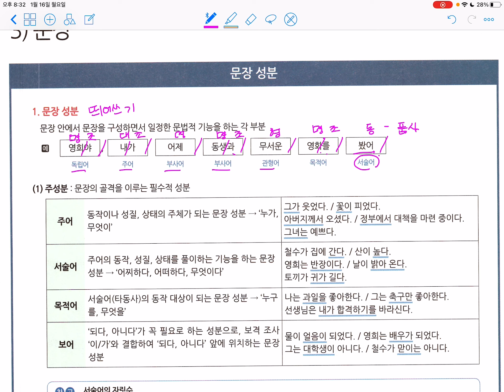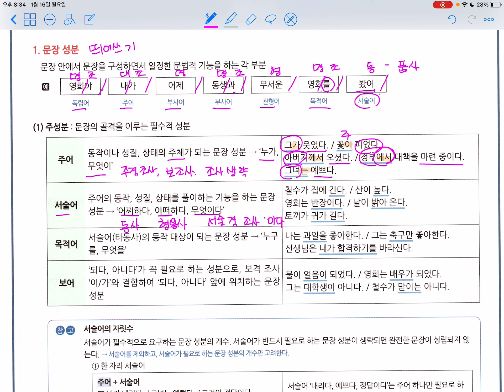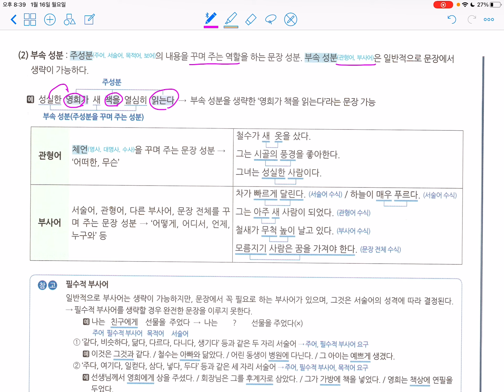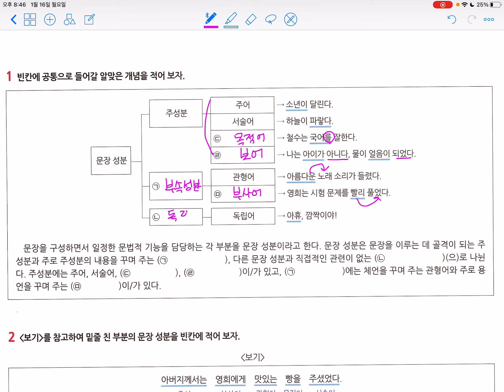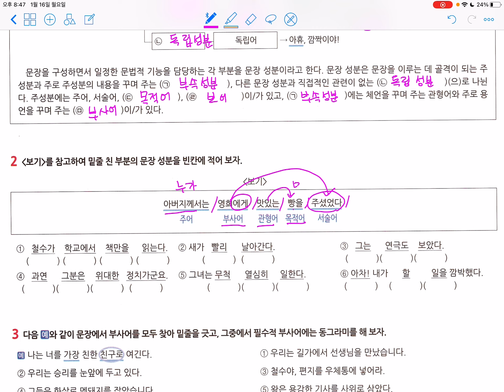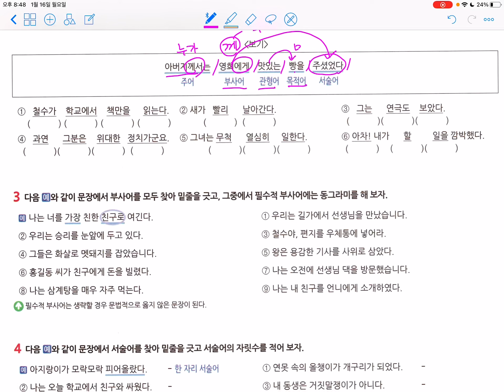수능 대비_개념정리 및 연습문제_3 문장_ 문장성분